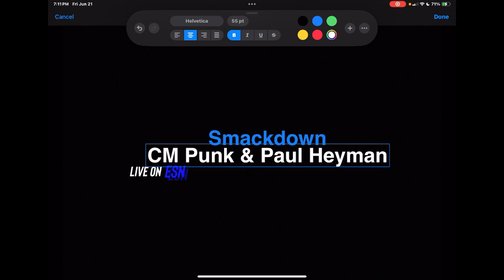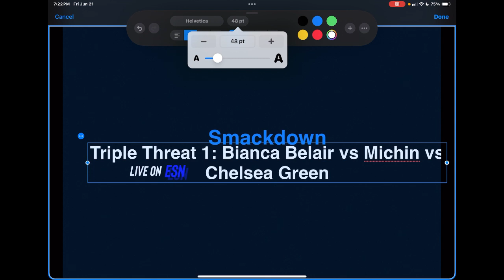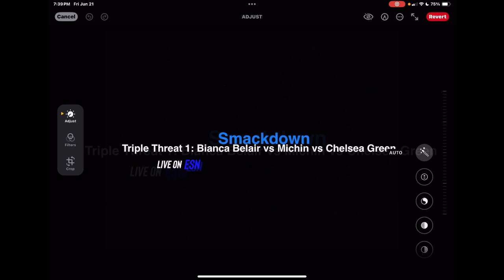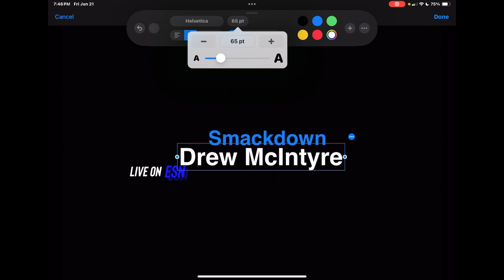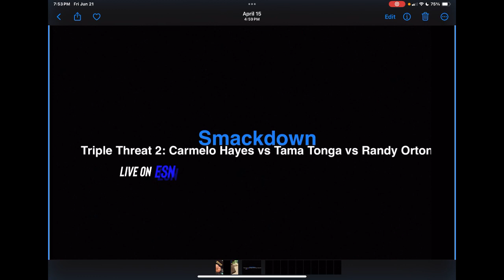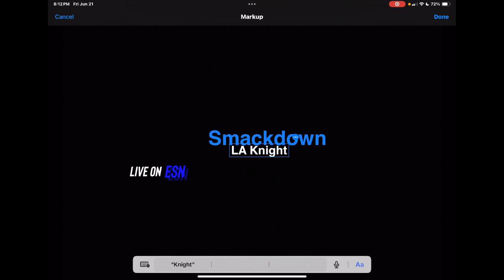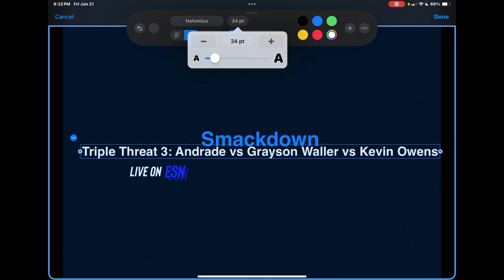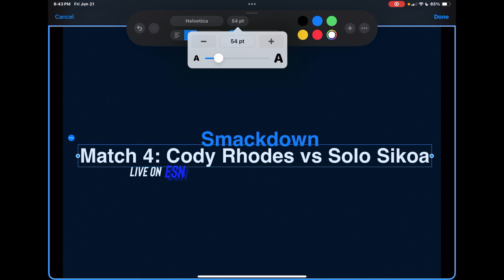WWE Friday Night Smackdown